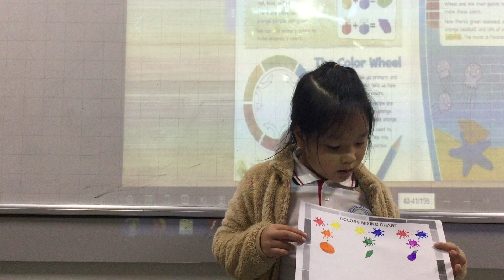D1-2303 Presentation - Chúc An